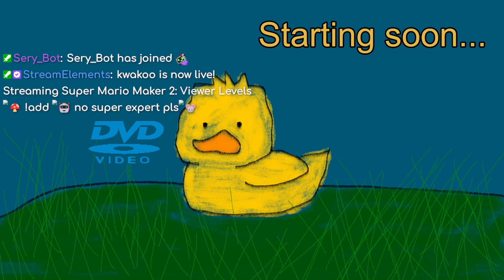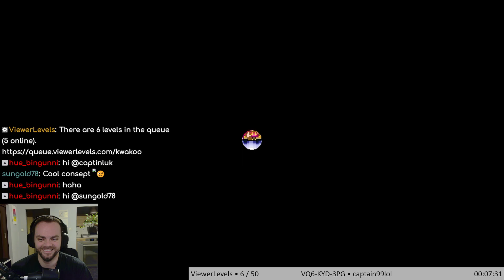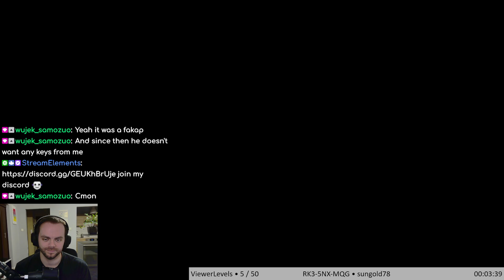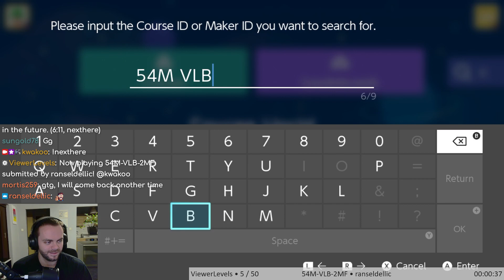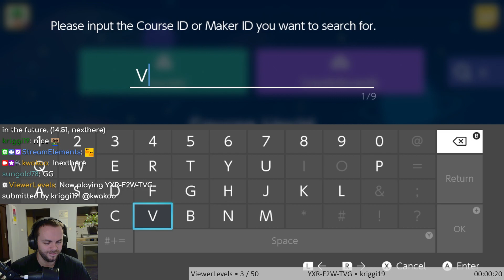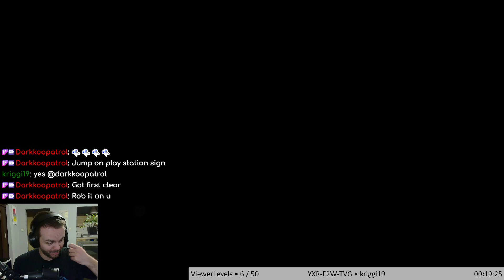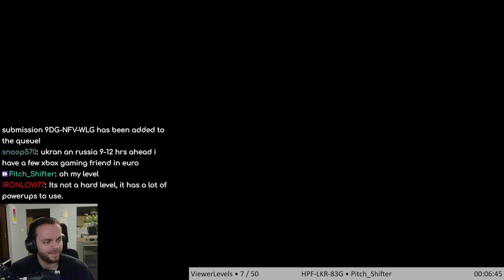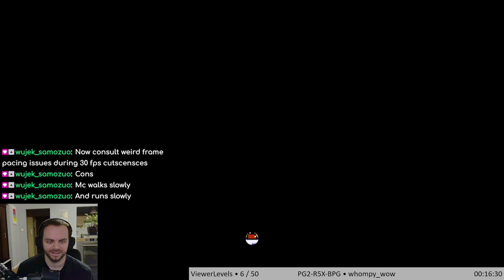2024.09.17 | Viewer Levels 🍄 no super expert pls 🐭 !add 🤖